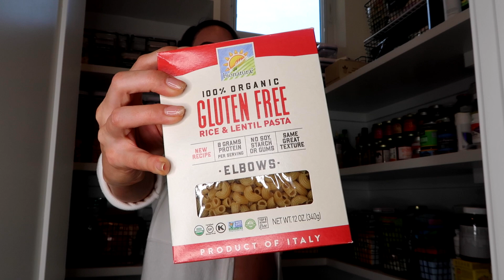Kitchen Staples: What To Keep Stocked In Your Pantry - Juli Bauer Roth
Not sure what to make for dinner? I'm going to tell you about five staples I like to keep in my pantry at all times for easy weeknight dinners!

Microwave Rice
Lotus Foods Jasmine Rice
Canned Beans
Fillos Beans
A Dozen Cousins Beans
Favorite Lentil Pasta
Favorite Gluten Free Pasta
Lotus Foods Rice Noodles
Lotus Foods Rice Ramen Noodles
Raos Pasta Sauce
Maya Kaimal Indian Sauces
Kettle & Fire Bone Broth
Kettle & Fire Soup

Chapters:
0:00 Intro
0:28 Welcome
1:03 Organization
1:47 #1 Rice
3:30 #2 Beans
5:25 #3 Pasta
8:05 Sauces
10:28 Broth & Soups
12:09 Staple Talk
12:52 More To Come
13:01 Outro

Get results working out just 3x a week with my all-new Align Program - Advanced (Gym Version)! This program will challenge you without challenging the calendar.